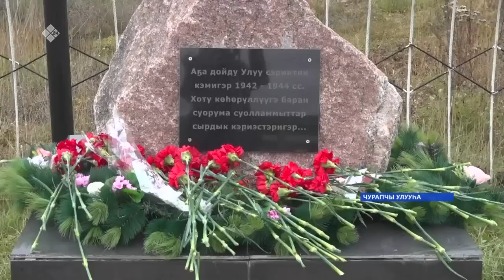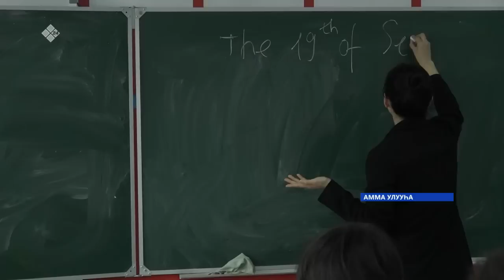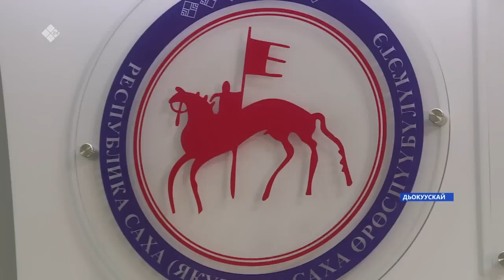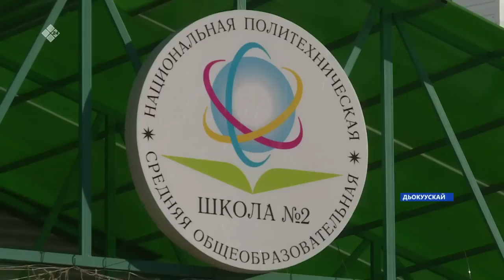«Саха сирэ» информационнай биэрии. Балаҕан ыйын 19 күнэ 20:30ч